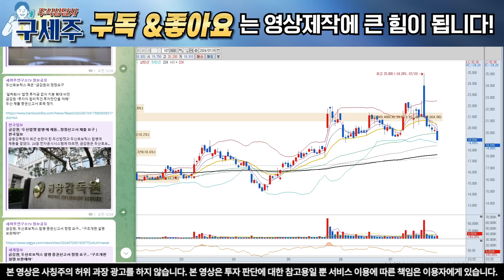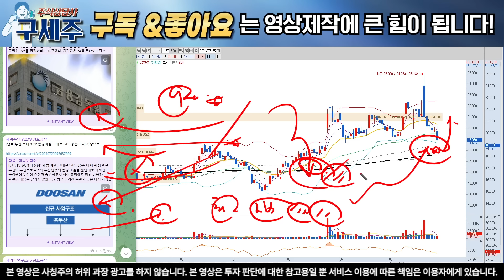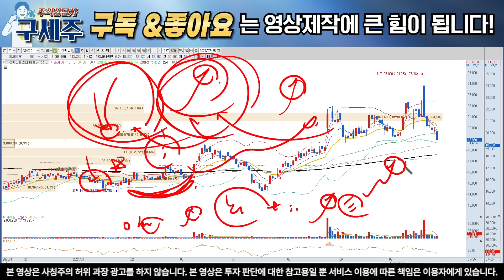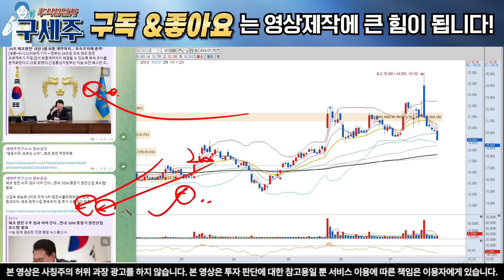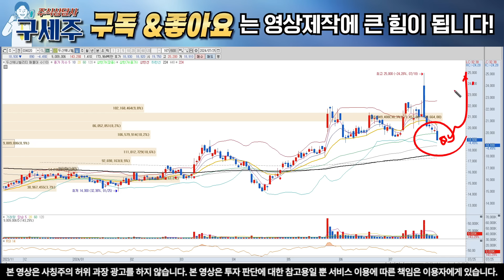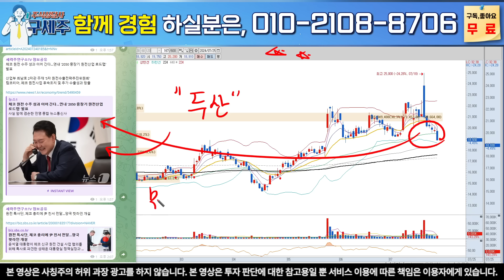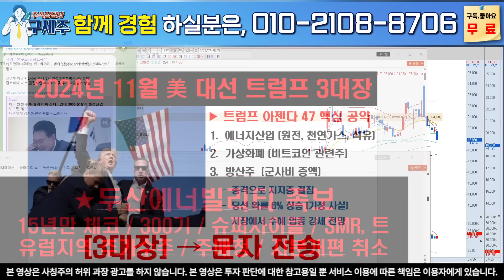[두산에너빌리티주가전망]금감원 정정 명령에 대반전! 꼭 댓가를 치르게 될겁니다. 강한 반등 나올수 밖에 없는 이유! 반드시 확인하세요!! 두산에너빌리티 목표가